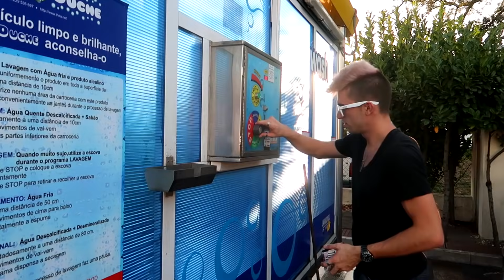CONDUTORES RECENTES VS CONDUTORES COM EXPERIÊNCIA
Yoo mekie bruuws! Rush 19 likes?!?!
HORÁRIO: QUARTA, SEXTA E SÁBADO!